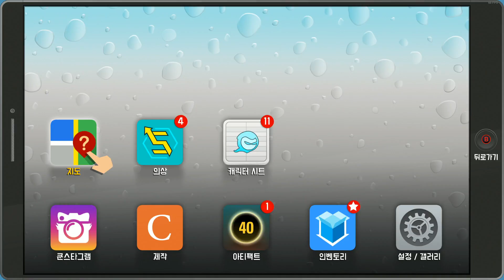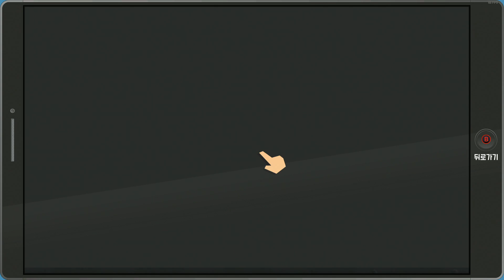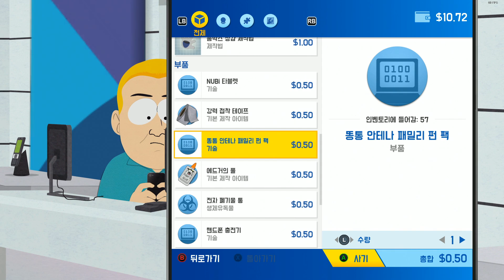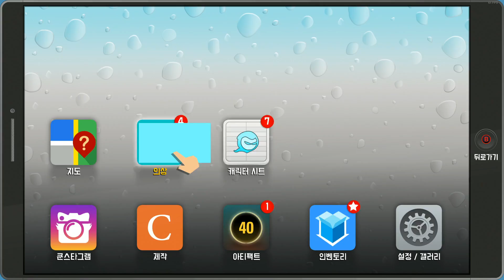EP 04 | (유저한글) 사우스 파크: 프랙처드 벗 홀 (South Park: Fractured But Whole)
『미국 내에 성인을 타겟으로 한 블랙코미디 애니메이션인 《사우스 파크》가 이전 작에 이어 그 후속작인 "프랙처드 벗 홀로 돌아왔다. 공식 한글화가 되지 않아 유저 한글화가 이루어지고 있는 중! (한글화에 힘써주시는 분들 항상 감사합니다) 역시나 오프닝부터 똘끼가 넘쳐흐르는데...』